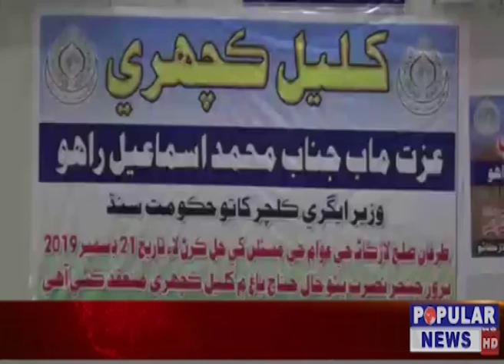NEWS HEADLINES DEC 21